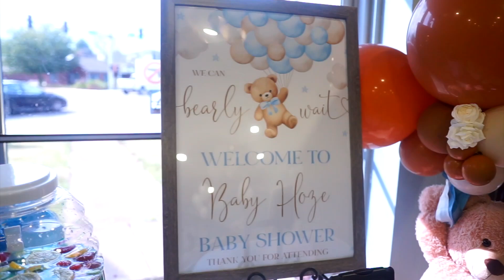Baby Shower - Wesley and Destiny